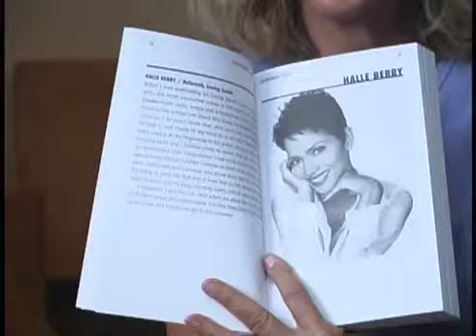Margie Haber Acting Studio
Cyber Film School